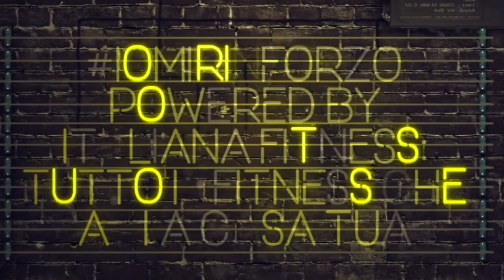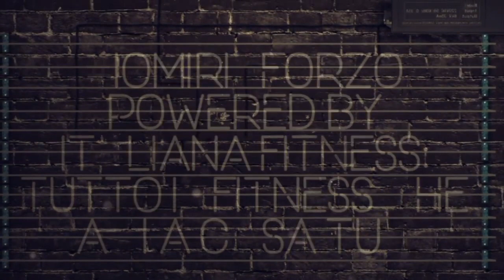FITNESS - Cristina PACIONI - Lezione 3 di IOMIRINFORZO - POWERED by ITALIANA FITNESS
Salve a tutti, sono Cristina Pacioni insegnante di Fitness e Balli in Italiana Fitness Italia . Oggi per il nostro allenamento vi proporrò una lezione di Body Work dove svilupperemo passi dell'aerobica uniti ad esercizi di condizionamento muscolare, un lavoro dinamico e consecutivo svolto principalmente in piedi. Nell'ultima parte andremo a terra per continuare ad allenare i glutei e chiudere poi con i nostri addominali. Preferite sempre la qualità alla quantità; quest'ultima, comunque, arriverà con il tempo! Buon Allenamento!